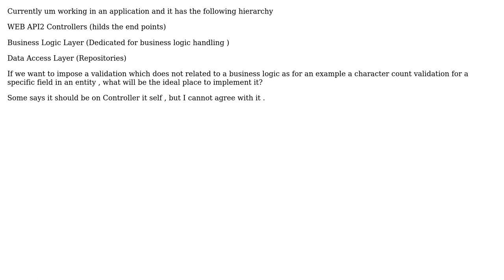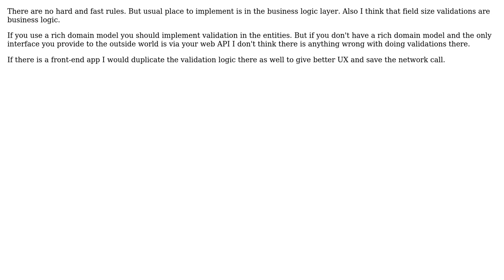Software Engineering: Where do we need to include non business logic validations in Service Layer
With thanks & praise to God, and with thanks to the many people who have made this project possible! You are responsible for your own actions.